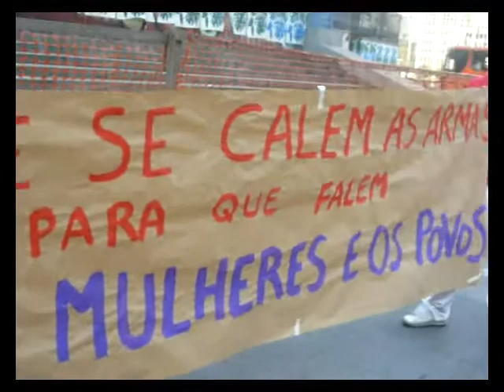youtube video 2GhFvb-k61s